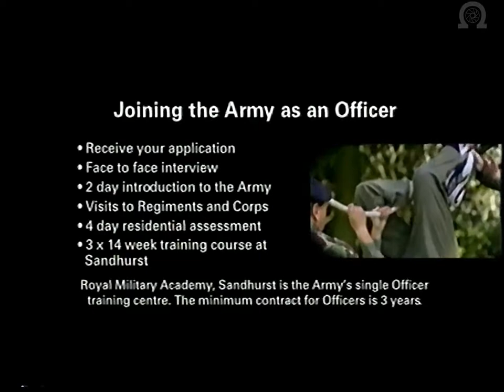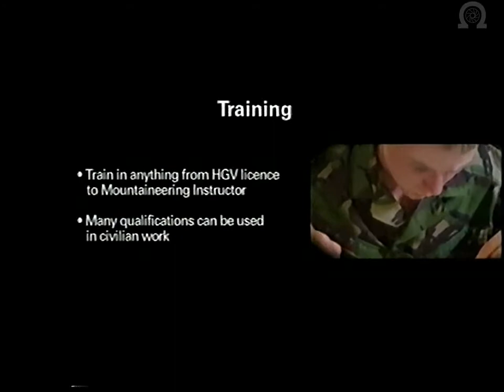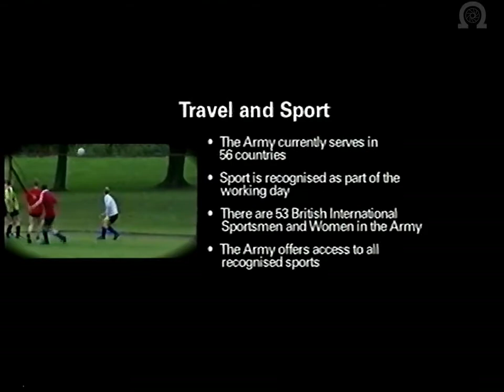British Army - Recruitment Video - If You've Got What it Takes, Take it Further! (200x?)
British Army - Recruitment Video - If Youve Got What it Takes, Take it Further

Struggling to Date - but assume early 2000s.

Video Case Text:

Six very different individuals from very different backgrounds sharing a common goal - to pursue a career in the Army.

They'll share with you their experiences, their reasons for joining, and the reactions of their family and friends. They'll talk frankly about what affected them and how, and the satisfaction of gaining skills not just for work but for life.

Discover how each of them found out they'd got what it takes